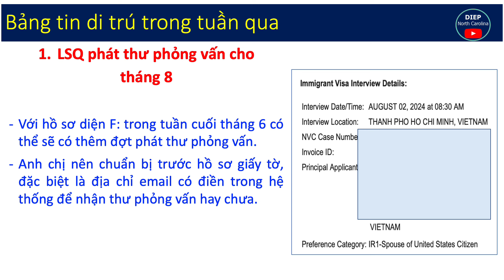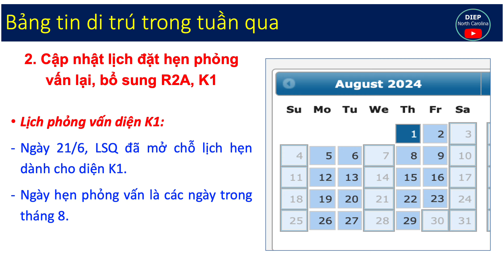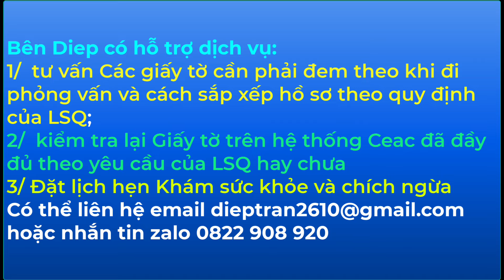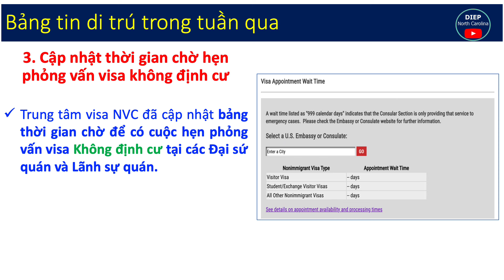Tin Di Trú Nổi Bật trong Tuần từ LSQ và VISA MỸ: từ 14 - 17/6 |LSQ phát thư phỏng vấn tháng 8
1/ LSQ phát thư phỏng vấn cho tháng 8
2/ Cập nhật lịch đặt hẹn phỏng vấn lại,  bổ sung R2A, K1
3/ Cập nhật Thời gian chờ lịch phỏng vấn Du lịch, du học..

👉 Chuyên:
- xin để lại sẵn tin nhắn để được tư vấn chu đáo nhất

Donate ủng hộ kênh qua vietcombank 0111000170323 tên Tran Thi Ngoc Diep hoặc PAYPAL
©️Biên soạn & Bản quyền video: DIEP - North Carolina